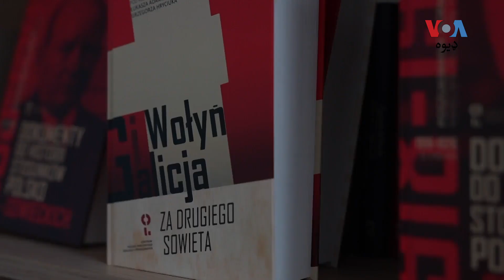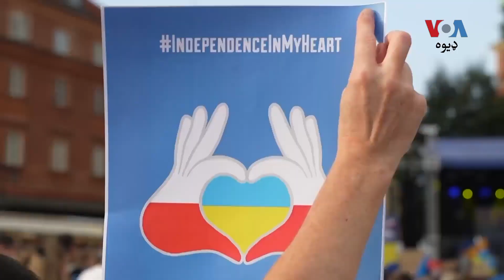په اوکراېن د روسي یرغل برید د لاسه په مېلینونو اوکراېنیان پولېنډ ته کډه شوي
په اوکراین د روس د یرغل راهیسې، پولېنډ د ناټو له مهمو غړو څخه دی چې د ماسکو د یرغل کلک مخالفت کوي او په سیمه کې د امریکا له مهمو شریکانو څخه ګڼل کېږي. نن ورځ اوکراین او د ناټو متحدين په پولېنډ باندې اوکراین ته د وسلو او بشري مرستو د لېږلو په برخه کې ډېر حساب کوي.